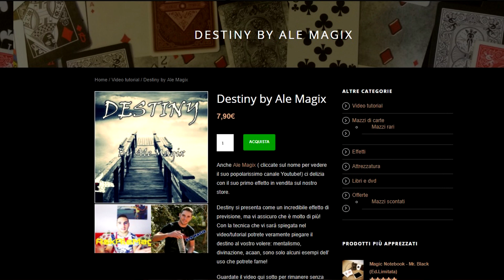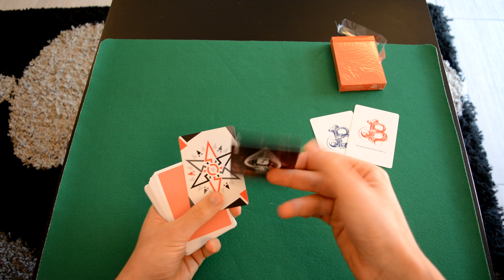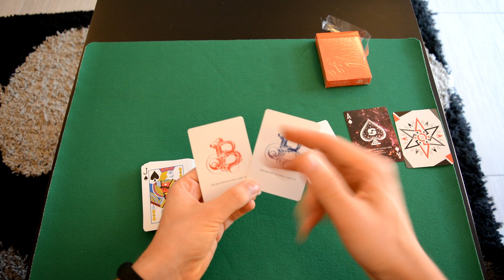ACAAN TUTORIAL: DOPPIA COINCIDENZA | MAGIA CON LE CARTE CON SPIEGAZIONE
A grande richiesta, continua la serie di "magia per tutti" con un fantastico effetto matematico!